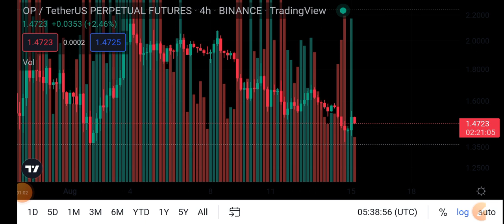Optimism Price Analysis Prediction! Op Price Prediction! Op coin News Today